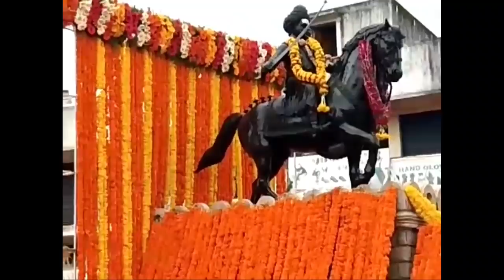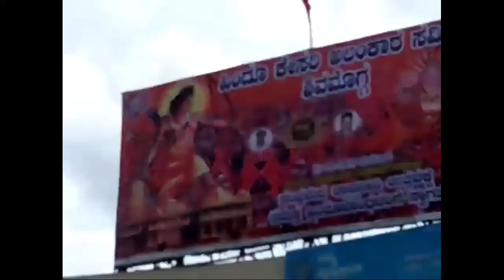Shimoga Hindu Mahasabha Ganapathi 2019 Meravanige LIVE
Hindu Mahasabha Ganapathi procession started from Bhimeshwara Temple at about 11.30 am today  and the procession continued in spm road, Gandhi Bazaar... will come to Shivappanayaka Circle, Ameer Ahmed Circle, Nehru Road, Gopi Circle, Jail Circle, Shivamurthy Temple, Jail Circle and will be immersed in Bhimana Maduvu of Tunga River in late night.